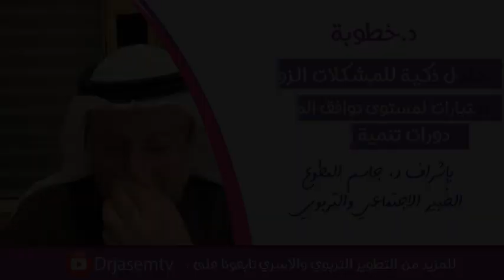زوج يحب زوجته وأبناءه ورغم ذلك يميل للنساء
ما سبب ميول الرجل للنساء رغم حبه لزوجته ؟